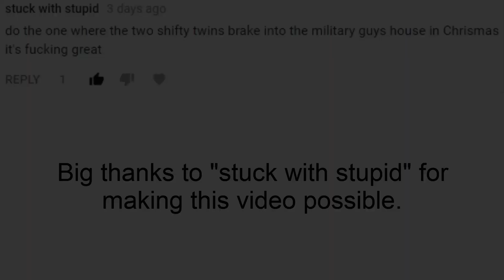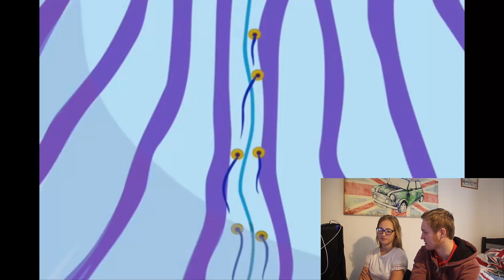HAPPY TREE FRIENDS - Easy For You To Sleigh Reaction